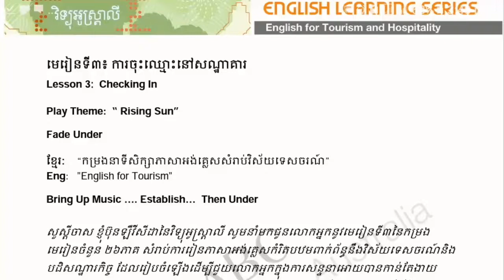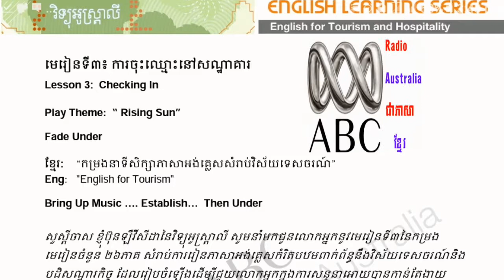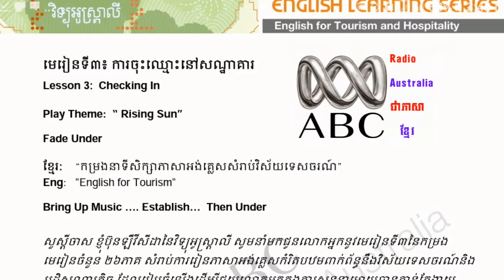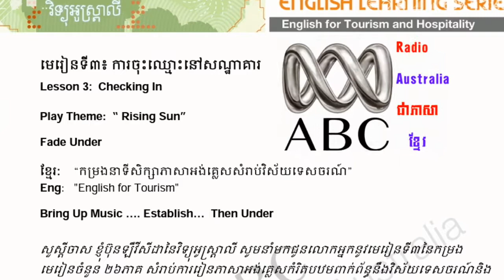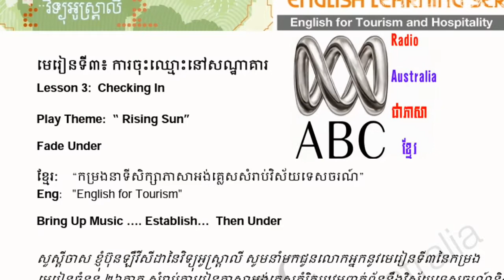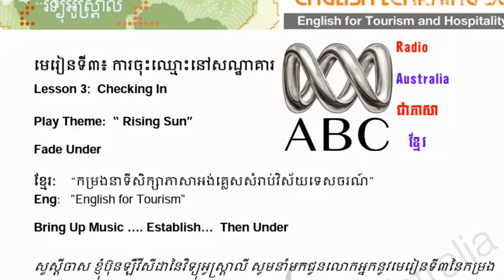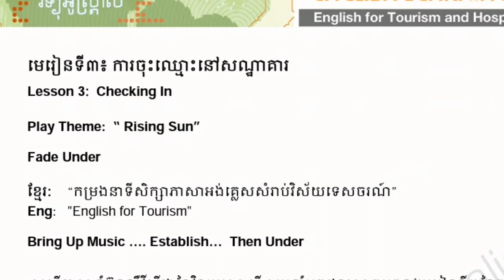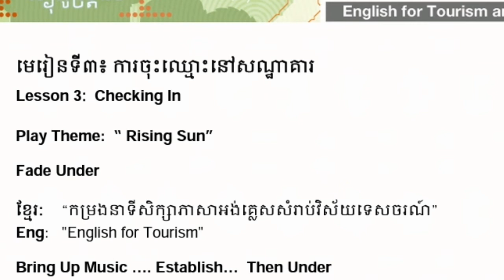Learn English Speaking - lesson 3: Check in / EnglishTo Khmer/Radio Australia (English for Tourism)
មេរៀនទី៣៖ ការចុះឈ្មោះនៅសណ្ធាគារ Lesson 3: Checking In.
¶ (Radio Australia)
radioaustralia.net.au